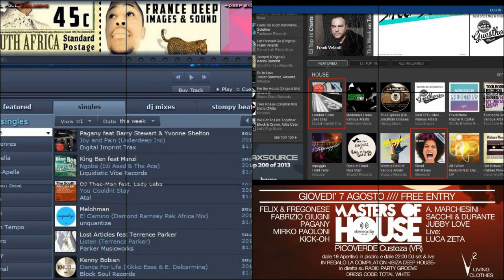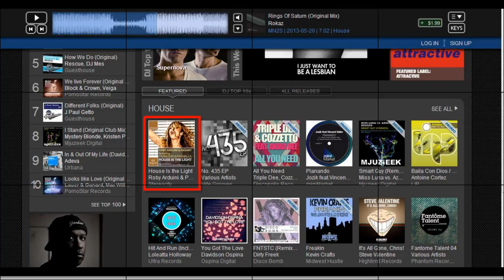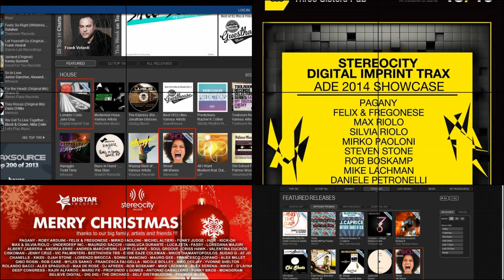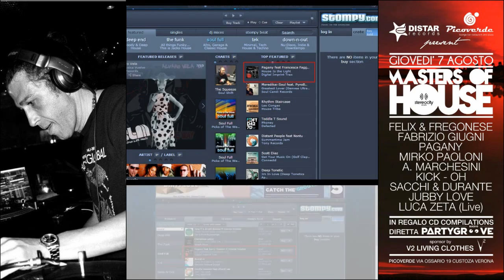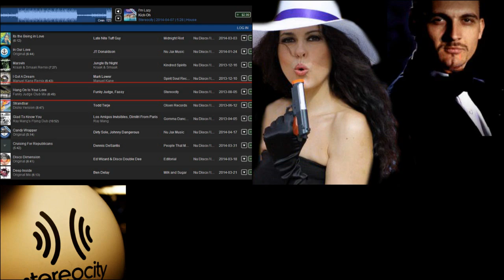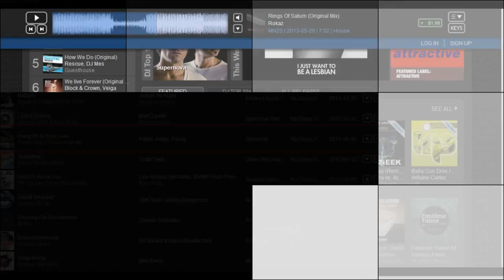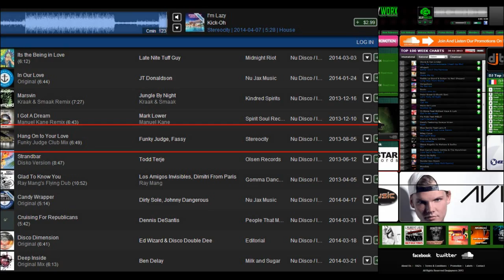Distar Records 2014 - Club house music mega mix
Enjoy the best club house music mix!

our best